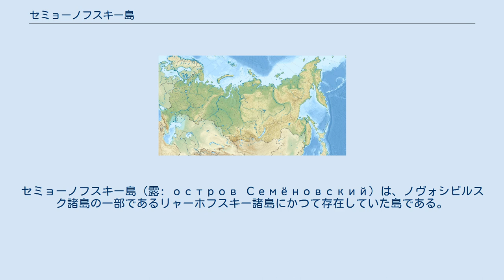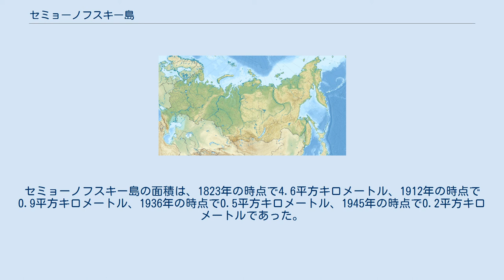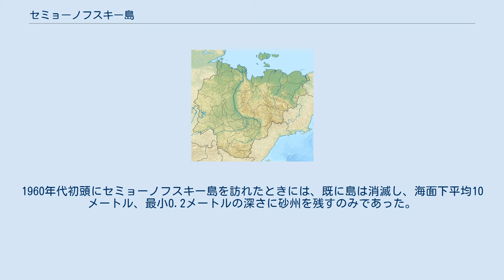セミョーノフスキー島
セミョーノフスキー島（露: остров Семёновский）は、ノヴォシビルスク諸島の一部であるリャーホフスキー諸島にかつて存在していた島である。
島はラプテフ海東部にある群島の南西部に位置していた。
 島が消滅する以前は4平方キロメートルの面積を持ち、群島の中では最も小さな島の一つであった。
消滅する直前の1945年の時点では、海岸沿いの崖は海面から24メートルの高さを持っていた。
 島は1770年にヤクーツクの商人であったイヴァン・リャーホフによって発見された。
リャーホフは凍結した海氷を横断する巨大なトナカイの群れの跡を追うことによって島を発見した。
この島とノヴォシビルスク諸島の別の島を発見した報酬として、ロシア皇帝のエカチェリーナ2世はこれらの島々から象牙の化石を収集する独占的権利をリャーホフに与えた。
 島の発見以来、セミョーノフスキー島は1952年から1960年代初頭の間に姿を消すまでの期間に急速に縮小した。
セミョーノフスキー島の面積は、1823年の時点で4.6平方キロメートル、1912年の時点で0.9平方キロメートル、1936年の時点で0.5平方キロメートル、1945年の時点で0.2平方キロメートルであった。
1950年には単独のサーモカルストの土台を残すのみとなり、1952年までにはそれも海面上に砂州を残すまでに浸食された。
1960年代初頭にセミョーノフスキー島を訪れたときには、既に島は消滅し、海面下平均10メートル、最小0.2メートルの深さに砂州を残すのみであった。